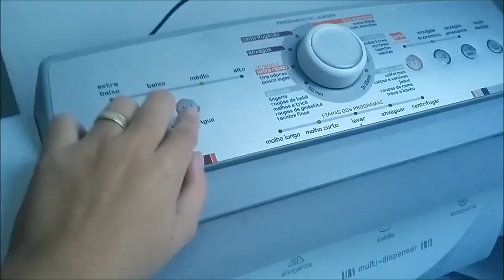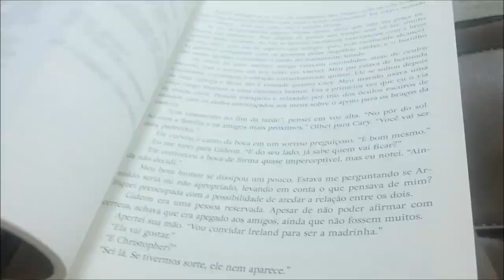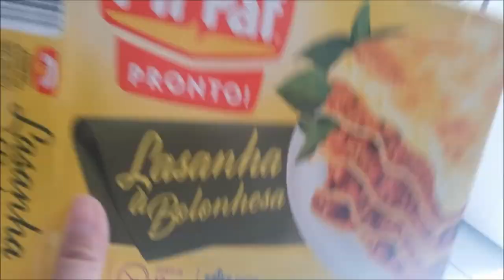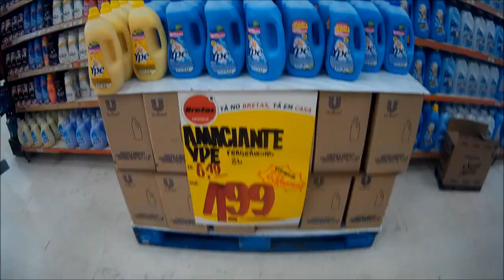VLOG da SEMANA: Dermato, Evento Jorge Bischoff e Faxina!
Oi meninas!! Como sei que vocês amam VLOG e eu adoro registrar os momentos gravei mais um VLOG da minha semana pra vocês!! Vem comigo!!

Snap: amandatostaa